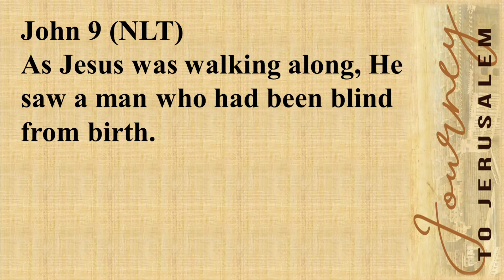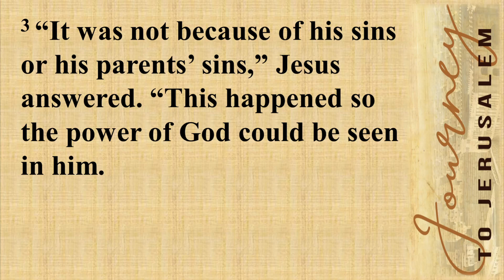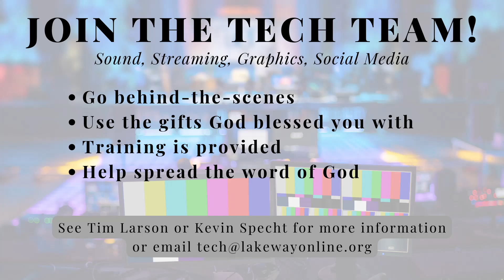Sunday Service 2023 03 19 - I See